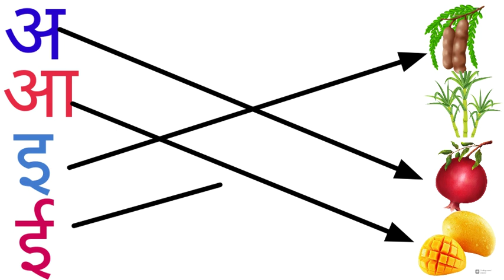Hindi Worksheet for nursery class | अ आइईउ | hindi worksheet for kids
अ आइई Hindi worksheet | hindi varnmala worksheet for kindergarten | toppo kids
Hindi Worksheet for nursery class | अ आइईउ | hindi worksheet for kids | toppo kids